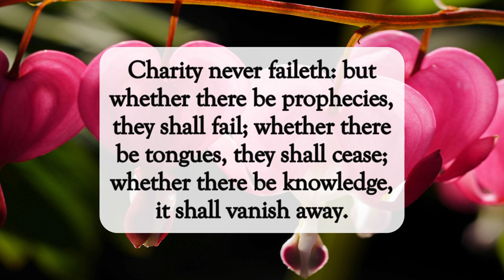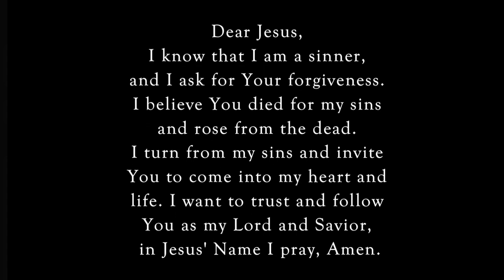Charity Never Fails❤️dailyword